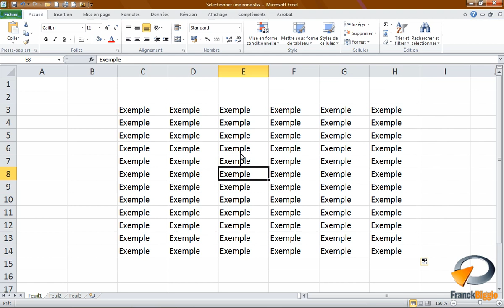Selectionner une zone dans Excel - Formation Excel Marseille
Tutoriel vidéo sur la fonctionnalité d' Excel : Sélectionner une zone de cellule.